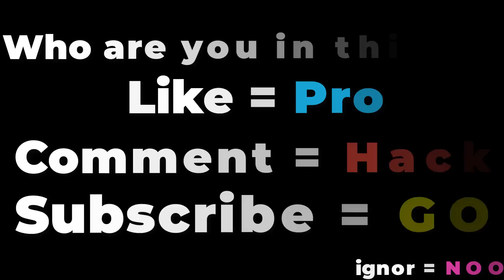NOOB vs PRO vs HACKER in Merge Skibidi Toilet Monster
Merge Skibidi Toilet Monster New Mobile Game